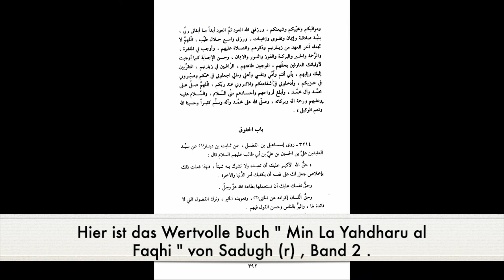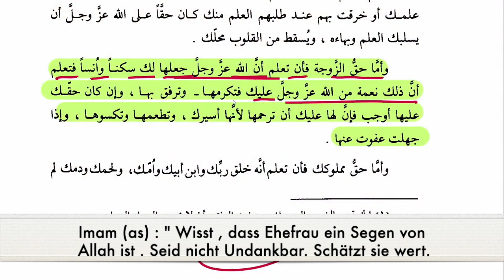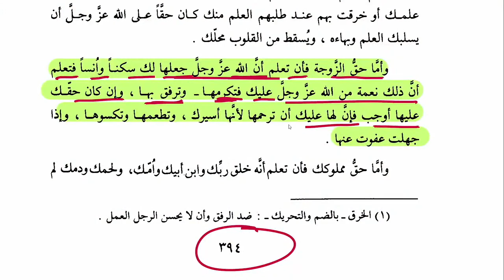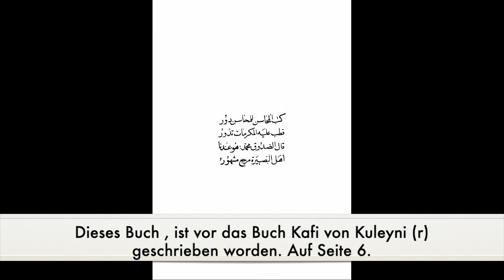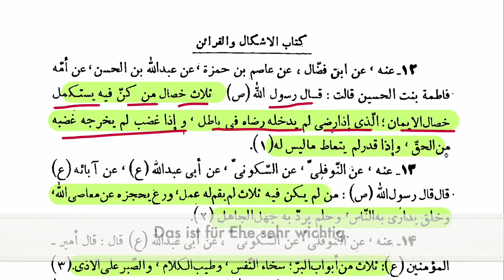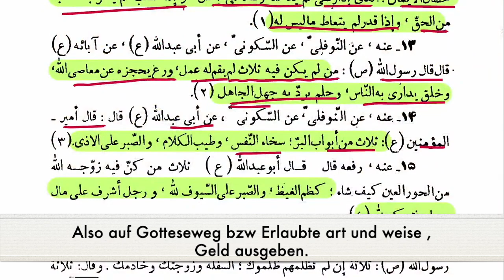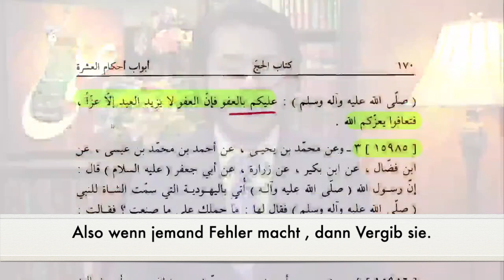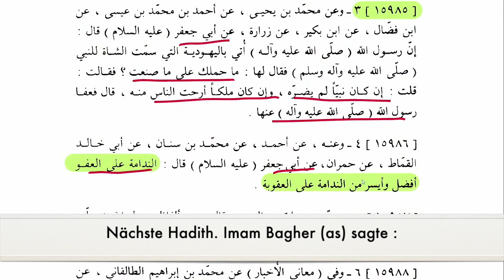Rechte der Ehefrau im Islam